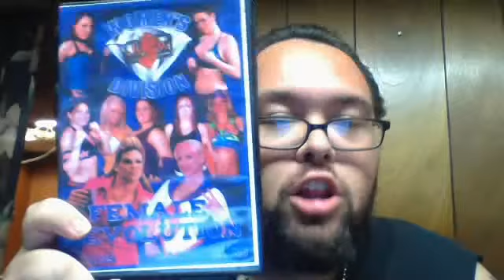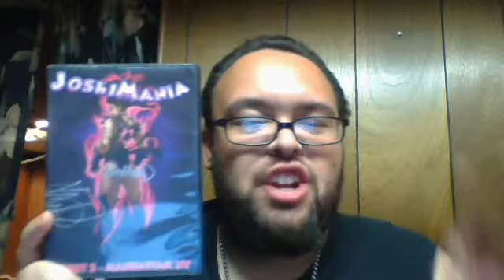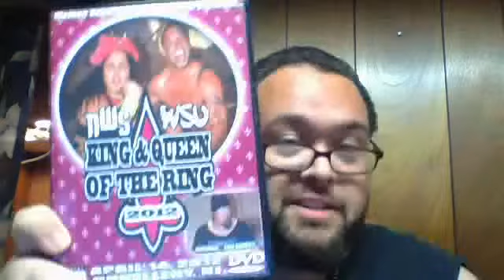Reply to Patty's Raw Review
My thaughts on what my friend Patty had to say about the WWE

Here are links to her video's for any one who want's to se what i'm talking about